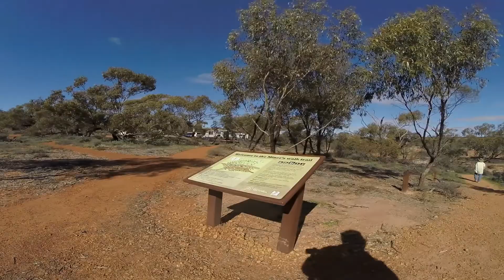Coalseam Conservation Reserve - Western Australia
Coalseam is a conservation reserve south east of Geraldton.

There is a large campsite and the area is managed by the Department of Parks and Wildlife.